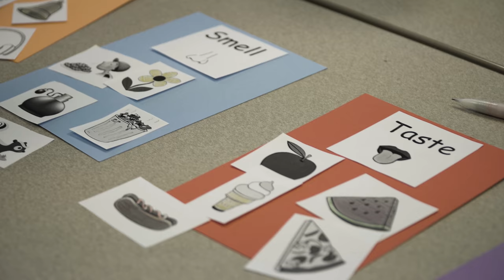Teaching the Teachers - A Real World Experience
Dr. Teri Langlie believes that teaching is one of the most rewarding professions one can get into, and that in the end, it's all about providing amazing experiences to students.

Concordia takes a liberal arts approach to teaching Elementary Education. Professors like Dr. Langlie strive to make sure that all Concordia grads enter the education system the best teachers they can be, ready to help children achieve their dreams.

Real World Experiences are made with love by the office of Communications and Marketing, Concordia College.